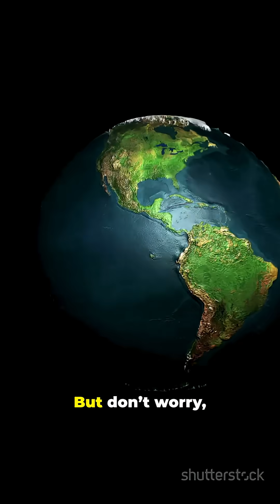What if Earth's Magnetic Field flipped 🌎😵‍💫 ?!!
What if Earth’s magnetic field flipped? Quick facts in 60 seconds: geomagnetic reversal is a natural process that takes thousands of years, not an overnight apocalypse. Effects could include weakened magnetosphere, increased cosmic radiation, disrupted satellites and power grids, and navigation challenges for animals and devices — but life has survived past reversals. Learn timelines, myths vs. reality, and what scientists monitor today in this rapid explainer. More short science videos coming soon.